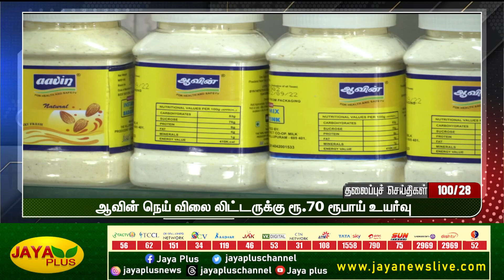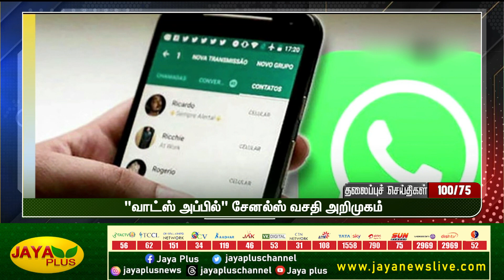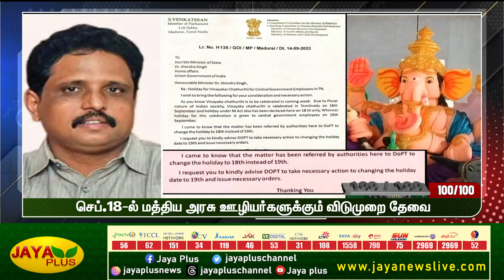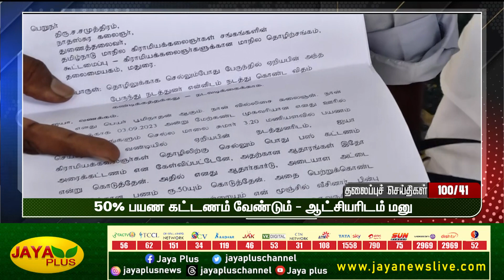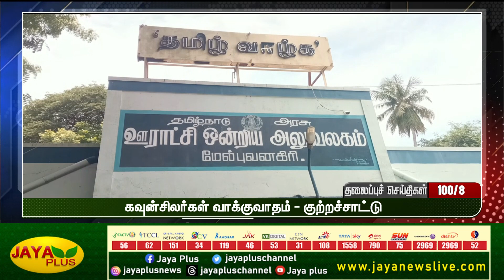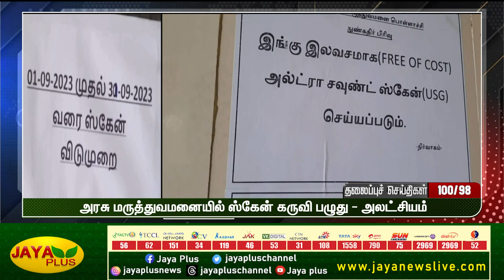100 Headlines | இரவு 8 மணி | 14.09.2023 | Jaya plus